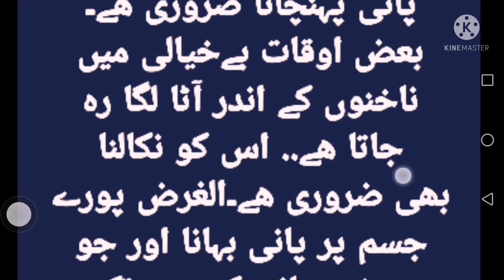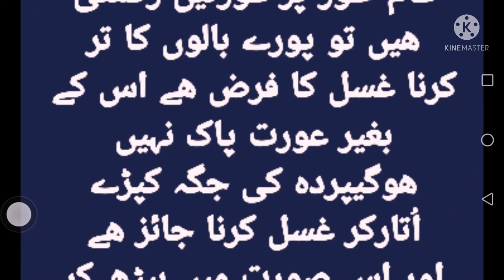ISLAM MAIN GUSAL KA MUKMAL TARIQA KIA HY / NAJASAY SAY GUSAL KA TRIQA / DAILY DUA HADEES